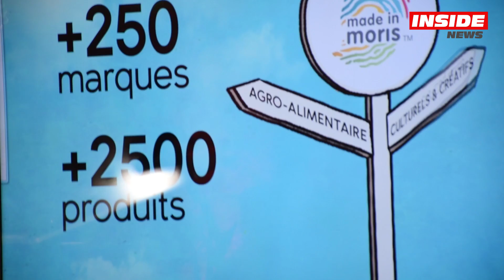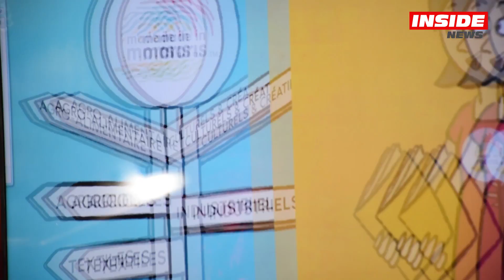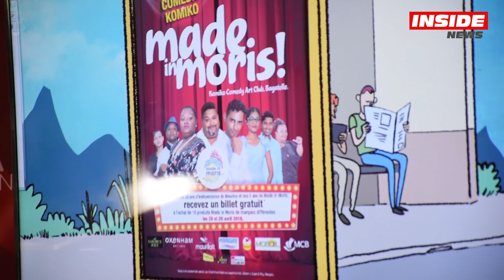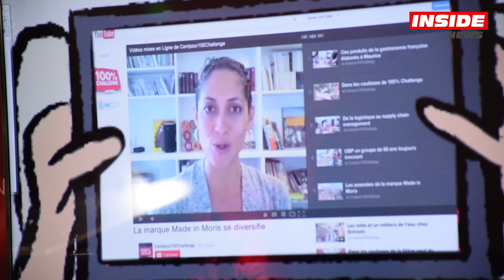Pravind Jugnauth assure qu’il accordera tout son soutien aux entrepreneurs locaux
Le Premier ministre, Pravind Jugnauth a procédé à l’ouverture d’une conférence dans le cadre des célébrations des cinq ans d’existence du label 'Made in Moris'. C’était ce mercredi matin, à Moka. Lisez l'article